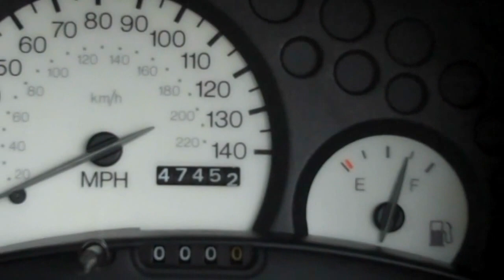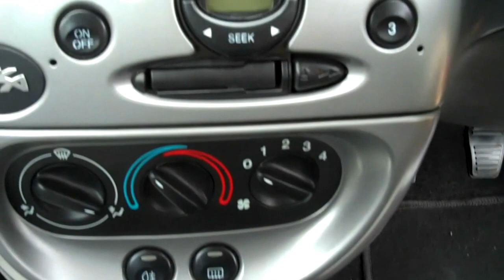00-V Ford KA £1695 1.3cc 3dr Hatchback For Sale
FORD KA 1.3 3DR LOW TAX AND INSURANCE PETROL HATCHBACK, £1695 Red, Cloth Upholstery, Head Restraints, Folding Rear Seats, Adjustable Steering Column, Power Steering, Air Bag, Rear Wash/wipe, Radio Cassette, 47449 miles, Full service history, Tel: 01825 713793